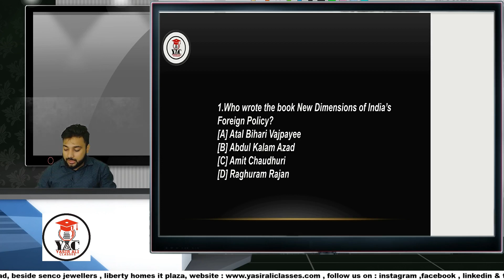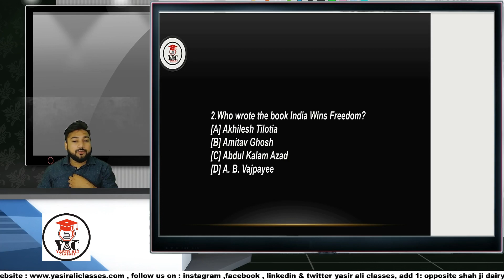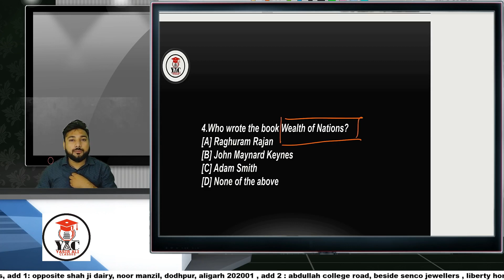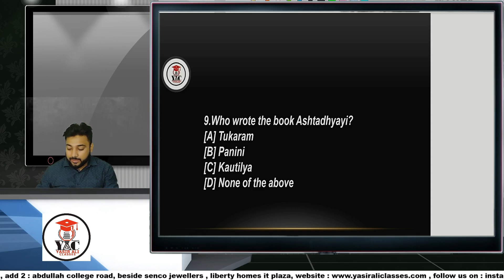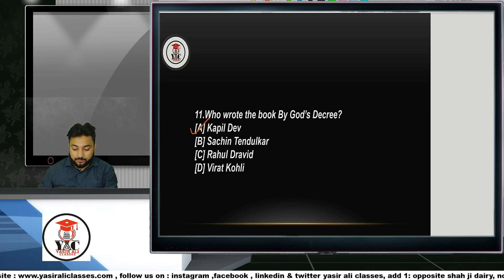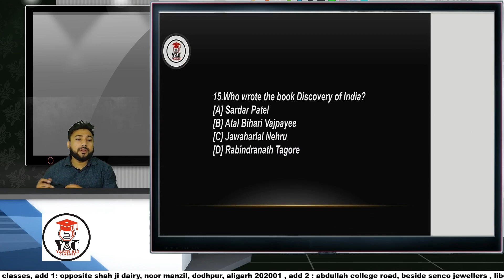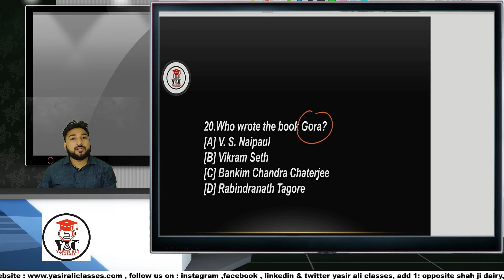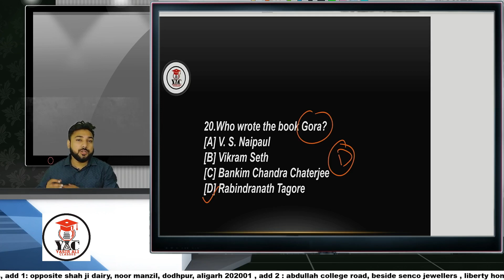Books & Authors | Top 20 Questions | XI | BA LAW | B.COM | M.COM | MBA| Yasir Ali Classes